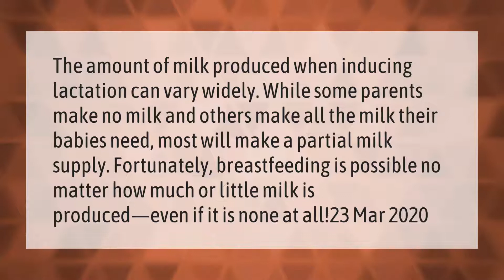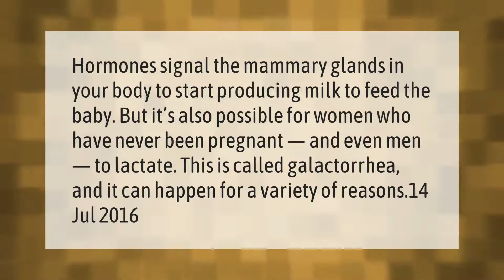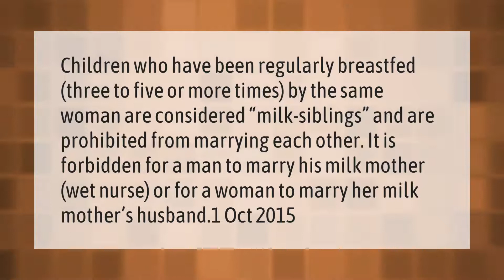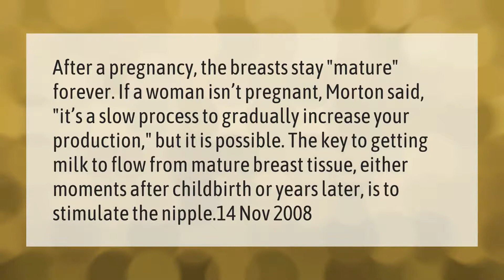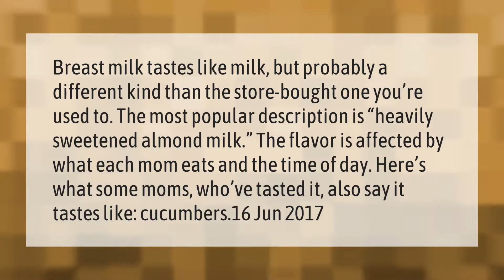💥Join Our new Channel 💥 All Exclusive Videos Only4U 👉 Link in Description & Channel Bio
💥Join Our new Channel 💥 All Exclusive Videos Only4U

Can I breastfeed my husband without being pregnant | Breast Milk Good For Husband or Boyfriend?

00:00 - Can I breastfeed my husband without being pregnant?
00:41 - Do mothers get turned on by breastfeeding?
01:13 - Can a woman produce milk without having a baby?
01:42 - What happens if a grown man drinks breast milk?
02:11 - Can I breastfeed my husband in Islam?
02:42 - Can a woman produce milk forever?
03:16 - Does breastfeeding make your boobs sag?
03:46 - What is the taste of breast milk?
04:20 - Is it good for adults to drink breast milk?

how to increase breast milk supply | Pump Your Breast To Use Manual Breast Pump For Breast Milk

tasha mama
tasha maile
how to increase breast milk supply
how to hand express breast milk
manual breast pump
how to use manual breast pump
how to use breast pump
how to use breast pump to increase milk supply
how to extract breast milk manually
how to extract breast milk without a pump
how to extract breast milk with pump
breastfeeding mom
breastfeeding
treasure vlogs
tasha mama
how to breastfeed
breastfeeding tutorial
tasha
spiritual tasha mama
breastfeeding mother
pregnancy videos
pregnancy tutorial
how to get pregnant
pregnancy complications
breastfeeding a toddler
tendam breastfeeding
how to breastfeed two kids together
breastfeeding side effects
benefits of breastfeeding
breastfeeding in public